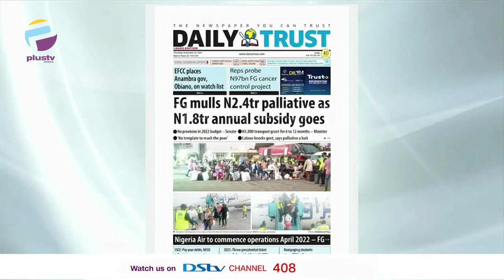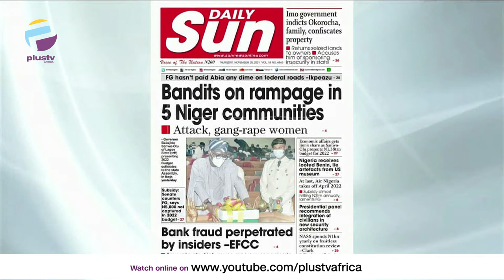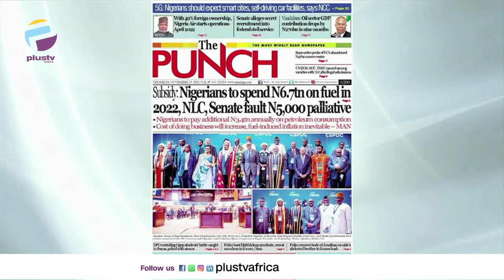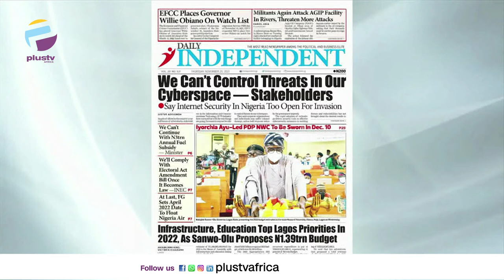FG Mulls N2.4TR Palliative As N1.8TR Annual Subsidy Goes | OFF THE PRESS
Ezekiel Nya-Etok, Public Affairs Analyst joined Justin Akadonye and Mercy Ebokpo to review the biggest stories in Newspapers today.